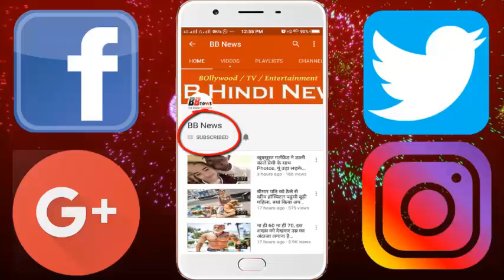हनीमून के बिस्तर से अस्पताल पहुंच गई दुल्हन, जानें कैसे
ये गंभीर मामला यूपी के लखनऊ का है जहां के एक शराब कारोबारी ने पहले मल्लिका (बदला हुआ नाम) से बहला-फुसलाकर शादी की, ये शादी 20 अप्रैल 2016 को यूपी के एक आलिशान होटल में हुई।

इसके बाद दोनों में झगड़ा होने लगा और बात इतनी बिगड़ गयी कि समझौता कराकर रिश्ता चलता गया। घटना इसी साल की है जब मल्लिका और संजय बैंकॉक गए थे, जहां होटल में भी दोनों के बीच विवाद हुआ और वो दूसरी महिला को होटल ले आया.. इसके बाद विवाद बढ़ता गया और अब मल्लिका अस्पताल में भर्ती है, उस पर अनजान लोगों ने हमला किया था।

बाद में बैंकॉक पुलिस ने दोनों को हिरासत में लेकर एयरपोर्ट छोड़ा, जहां से अब मल्लिका अस्पताल में भर्ती है और अपने पति के खिलाफ कार्रवाई चाहती है।

BB NEWS!!